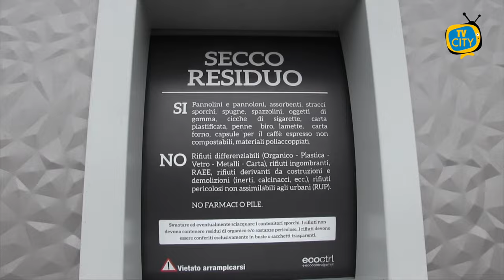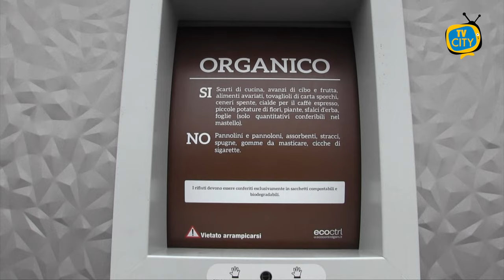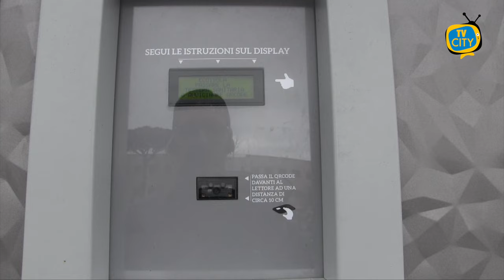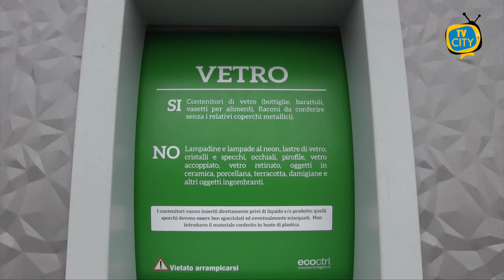Ecoisole a Torre del Greco: la voce dei cittadini - INTERVISTE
Sono positivi i commenti, raccolti ai microfoni di TVCITY, dei cittadini di Torre del Greco che da alcuni giorni stanno utilizzando la prima eco-isola, voluta dall’amministrazione comunale e installata al parcheggio La Salle.

Un sistema che consente, avvalendosi della tessera sanitaria, di conferire le diverse tipologie di rifiuto senza distinzioni di giorni ed orari.

“E’ facile, veloce e sicuramente vantaggioso”:  commentano i torresi che sperano in un ulteriore implementazione e invocano come di consueto maggiori controlli per far fronte ai sempre più frequenti atti di inciviltà.